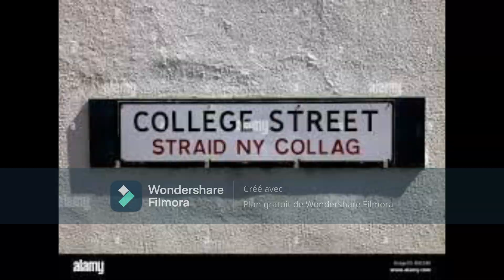Paisaje sonoro y linguístico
¿Cómo suenan las lenguas de las familias de mis alumnos?
¿Qué paisajes lingüísticos se ven en sus pueblos?